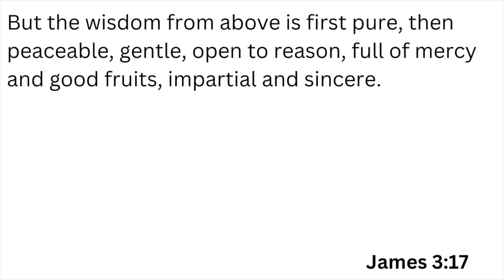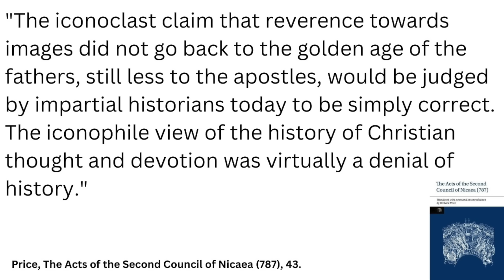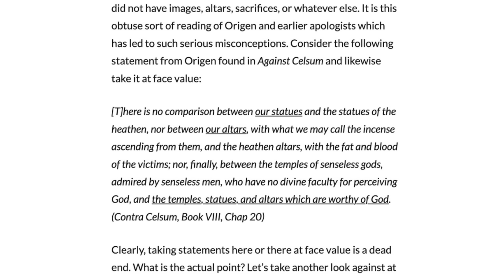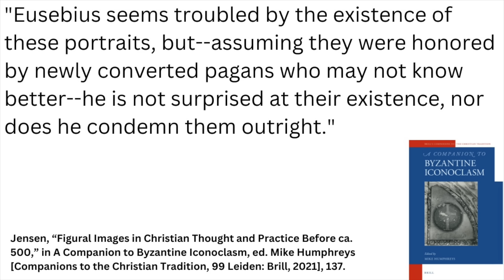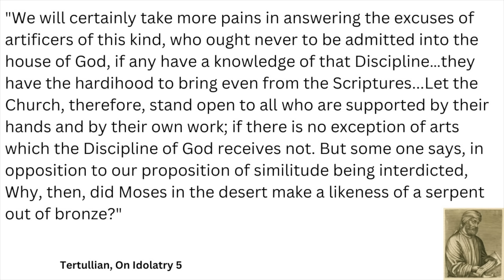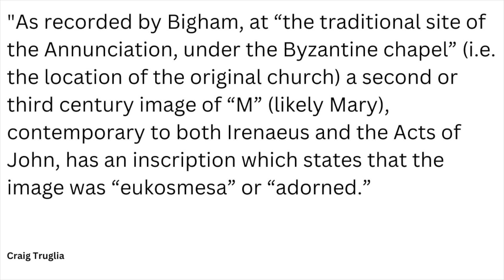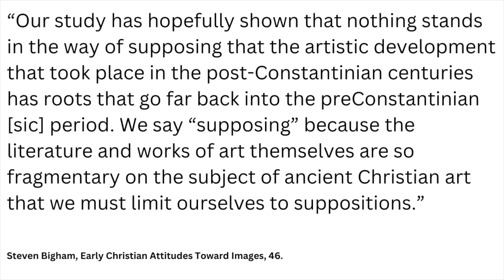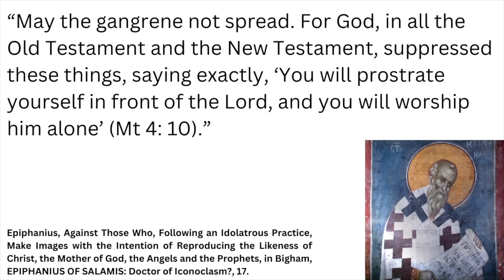Icon Veneration in the Early Church? Response to Craig Truglia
In this video I respond to Craig Truglia on the veneration of icons in the early church.

00:00 Maintaining Productive Dialogue
02:46 Do I Misrepresent the Scholarship?
9:02 Arguments From Authority?
11:00 1. Origen
15:50 2. Eusebius
20:30 3. Tertullian
26:36 4. Grotto in Nazareth
32:30 5. Epiphanius
38:16 What About the Oriental Orthodox?